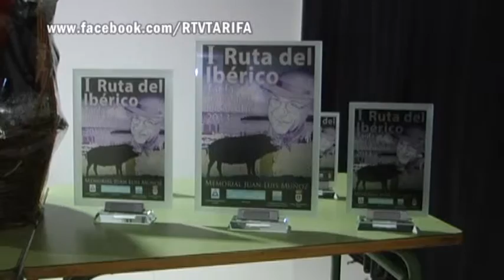TarifaNOTICIAS BALANCE RUTA DEL IBÉRICO 111213